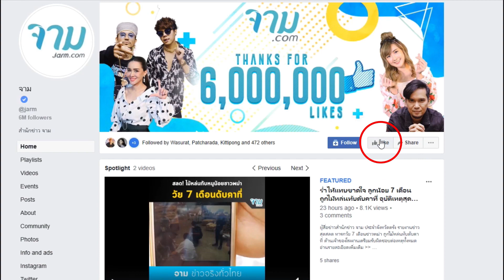เตือนคนกลั้นฉี่ ไม่ได้เป็นแค่นิ่ว ลามไปเป็นโรคที่คาดไม่ถึง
กลั้นฉี่ใครทำกันบ่อยบ้างสารภาพกันมาซะดี ๆ เชื่อว่าหลาย ๆ คนคงจะขี้เกียจลุกไปเข้าห้องน้ำ ยิ่งช่วงไหนที่ติดประชุมหรือติดภารกิจสำคัญการขอตัวไปเข้าห้องน้ำนี่ถือว่าเป็นเรื่องที่ลำบาก แต่ยังไงก็อย่าปล่อยปะละเลยเด็ดขาด เมื่อปวดฉี่ควรรีบไปเข้าห้องน้ำทันทีไม่งั้นคุณอาจจะป่วยเป็นโรคดังต่อไปนี้ได้

อ่านรายละเอียดเพิ่มเติม